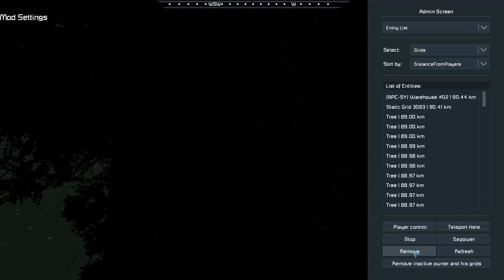Scrapyard EP34 - Stage One Rocketry (Space Engineers)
Hello Space Engineers and welcome to my playthrough of the Scrapyard Scenario by Spiltsie. Here are links Spiltsies work, please make sure you support him with sub, likes and all that good stuff.